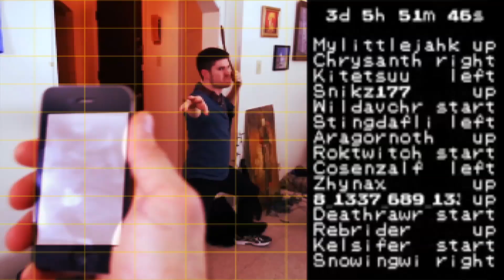Twitch Plays Robomon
Inspired by the Twitch Places Pokemon social experiment where 50,000+ people play Pokemon together, a scientist creates a robot run by the same system.